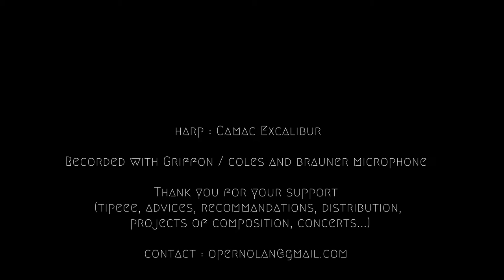Amuse Bouche n°18 / Mille-Feuilles / François Pernel